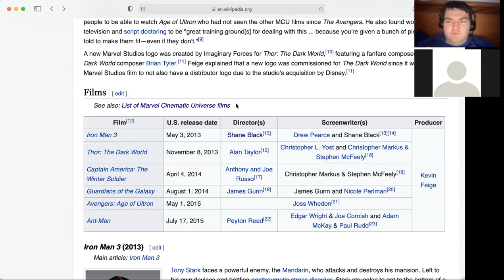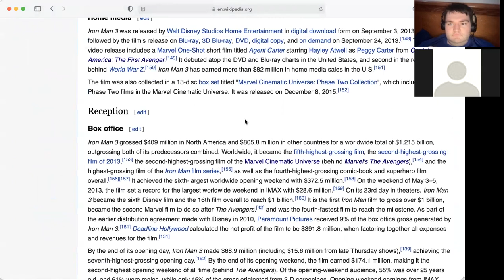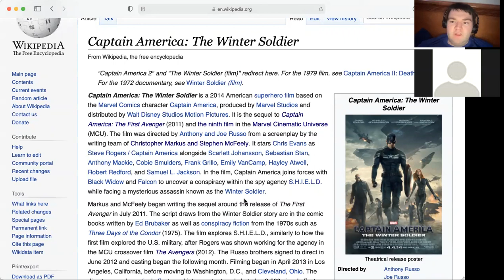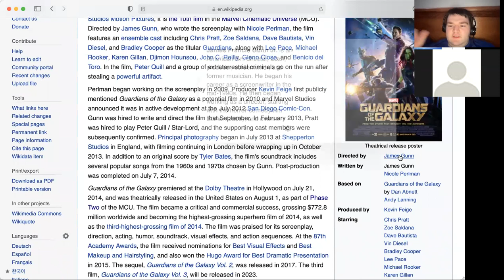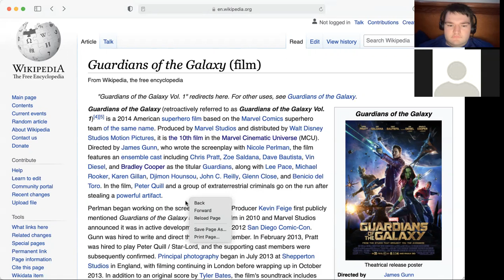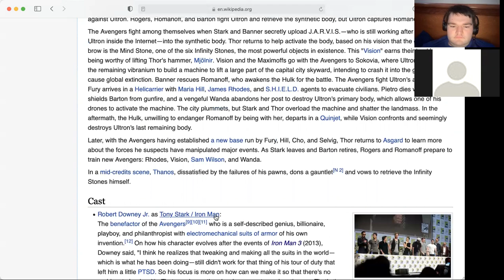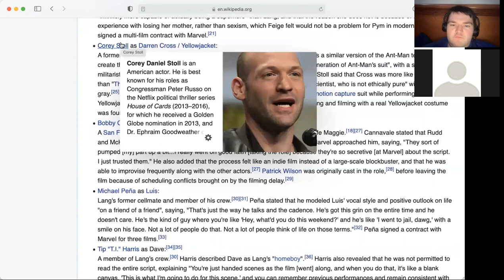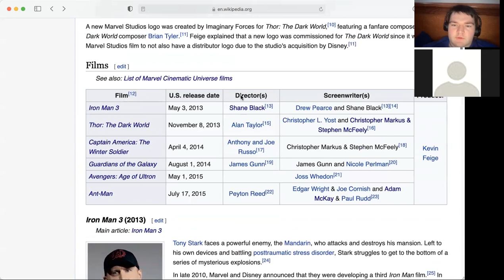Comics to Cinema Conversations EP#3 MCU Phase #2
Episode 3 as Tanner and Joe discuss all the films in the Second Phase of the Marvel Cinematic Universe such as Ant Man, Iron Man 3, Guardians of The Galaxy and more!